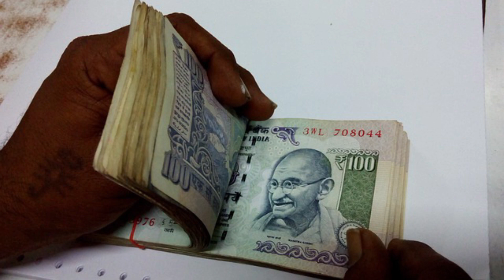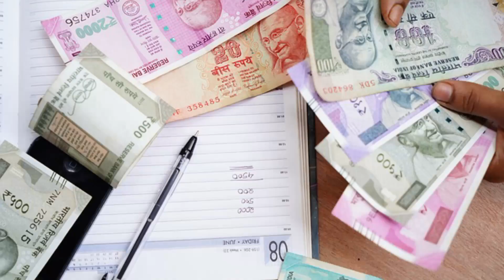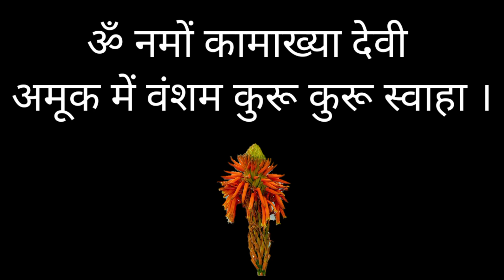एलोवेरा का फूल छोड़ना मत तिजौरी धन से भरी रहेगी || aloe vera plant || aloe vera flower benefits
aloe vera
aloe vera plant
aloe vera ke fayde
aloe vera benefits
benefits of aloe vera flower
aloe vera flower benefits
plant
plants
vashikaran
hindi
parveen kumar vlogs
aloe vera flower
benefits of aloe vera
aloevera
aloevera flower
aloevera benefits
aloe vera benefits
aloe
use of aloe vera
aloe vera ke phool ke fayde
aloe vera ka phool ka kya hota hai
aloe vera ke phool ke chamatkaari prayog aur fayde
aloe vera ka phool kya kya kaam aata hai
aloe vera ke phool kis chij mein kaam aata hai
aloe vera ke phool kis chij mein kam aata hai
sammohan
phool
flower

एलोवेरा
एलोवेरा के फायदे
एलोवेरा का फूल